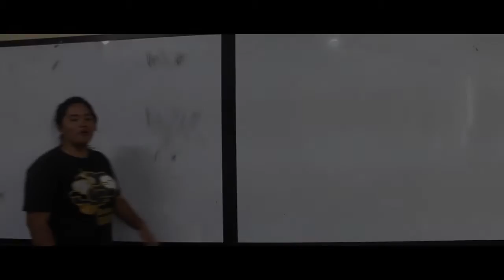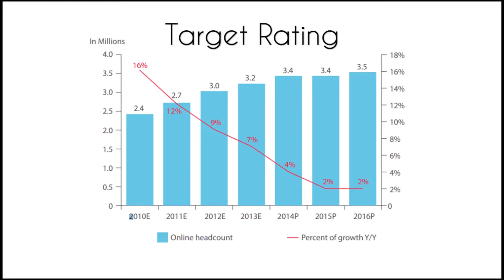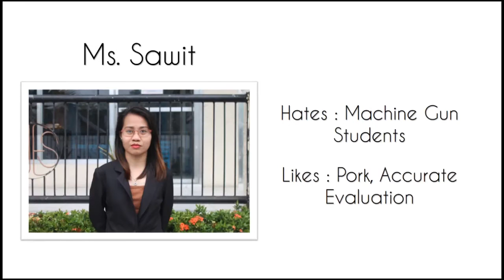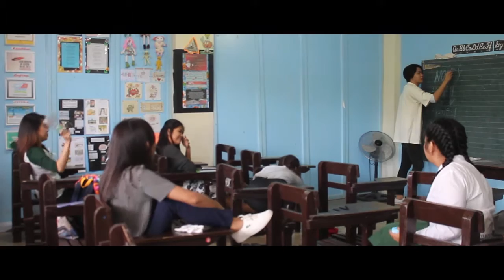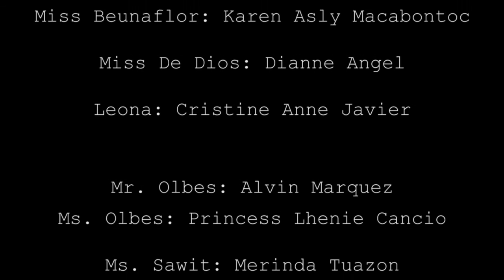The Visitation of the Gods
Tarlac State University
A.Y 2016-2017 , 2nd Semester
Visitation of the Gods by Gilda Cordero - Fernando
In partial fullfilment of the requirements in Philippine Literature 1.
BSAct - 2C

Film/Video Editor : Ildien Lamorena